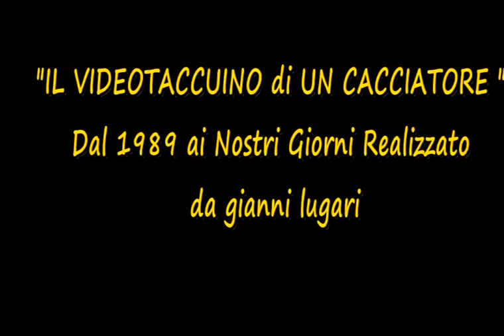Ep 08 Anatre E Oche Da Appostamento Caccia In Serbia 2Ap Da Lugaripocket Sponsor